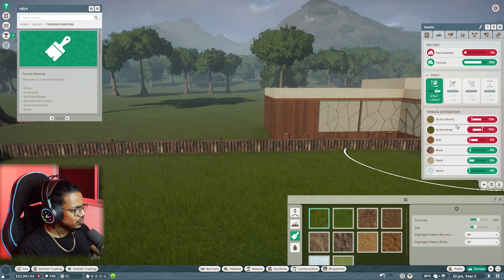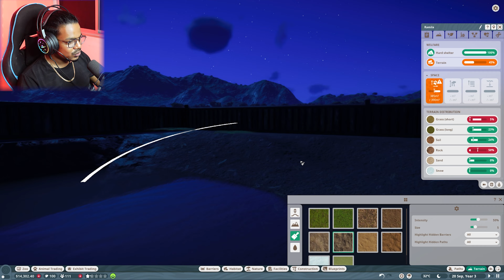I STARTED MY NEW OWN ZOO | PLANET ZOO GAMEPLAY IN BANGLA | PART 1